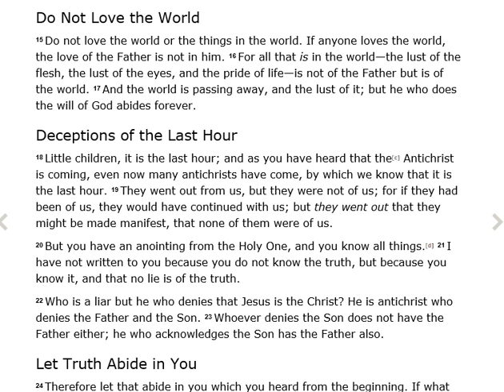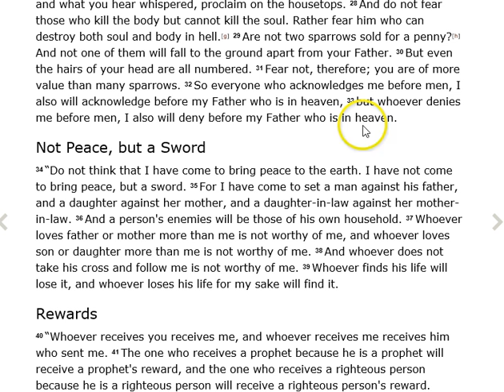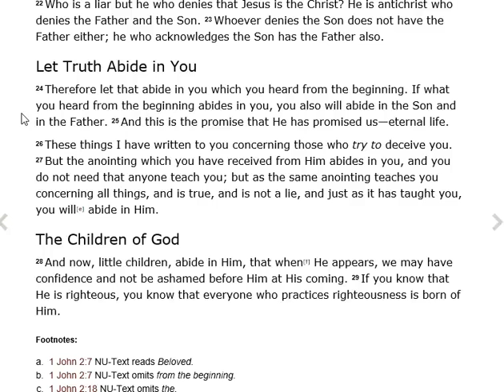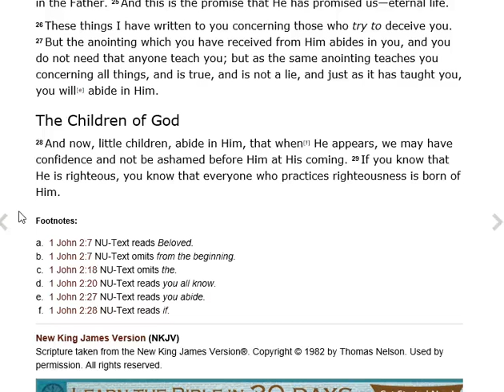Do not get caught up in the cares of this life, or the things in it!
Had a dream that focused on showing me/us 1 John 2:15 & 16! We need to be busy about storing up treasures in heaven, serving the Lord while here (spreading the good news of His salvation so others can be saved), and not fulfilling the desires of our flesh!

God bless,
Cindy

1 John 2
Matthew 10